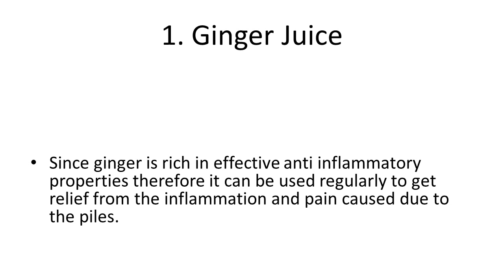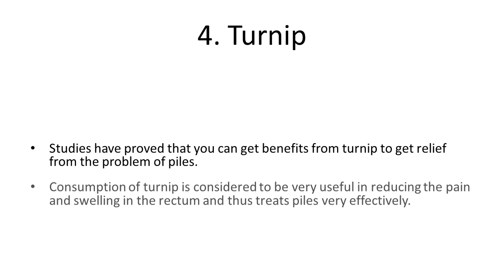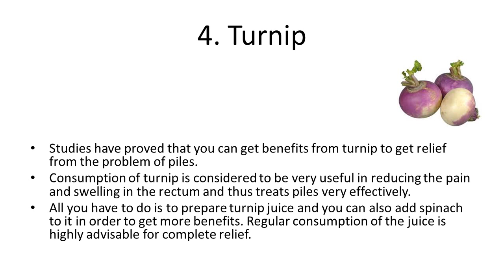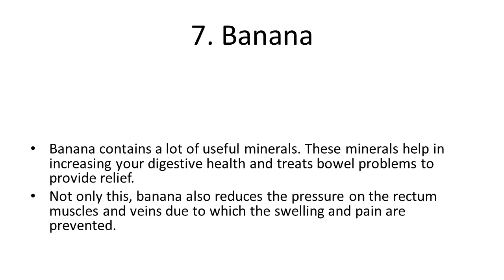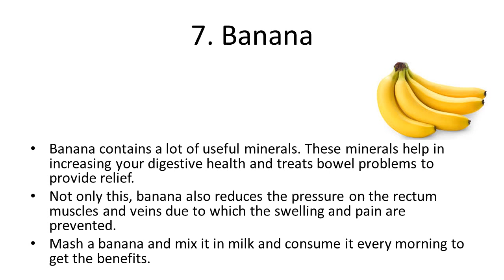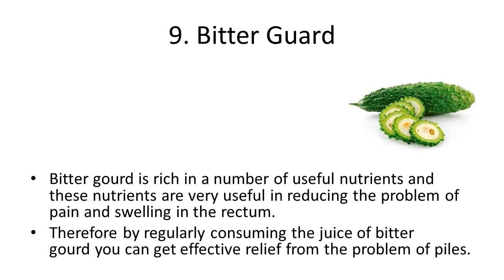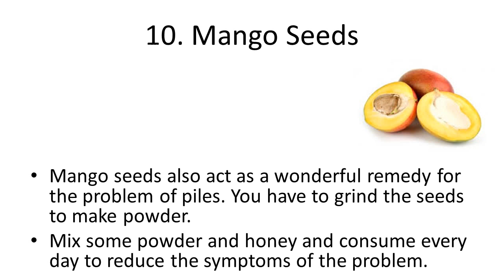Top 10 Effective Home Remedies For Hemorrhoid Piles | How To Treat Hemorrhoids in 48 Hours